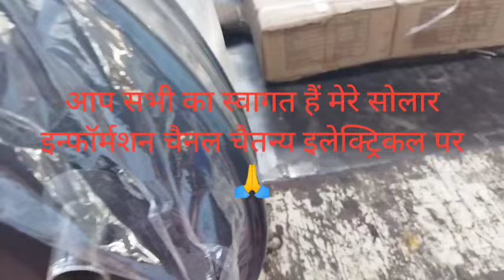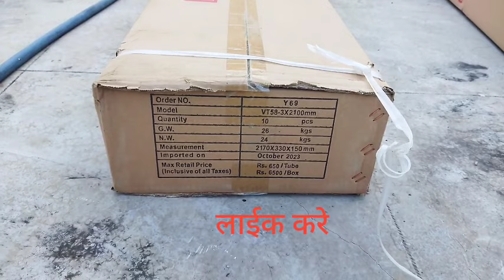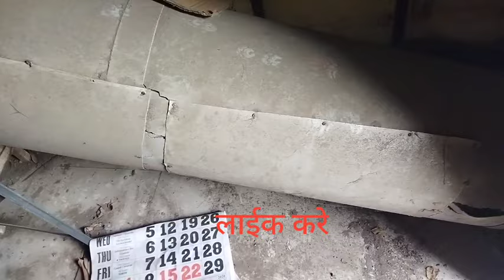500 LTR ETC🌞 SOLAR WATER HEATER INSTELATION नया सोलर वॉटर हिटर फिटिग कैसेकरतेहै चैतन्य इलेक्ट्रिकल 🌞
500 LTR ETC🌞 SOLAR WATER HEATER INSTELATION नया सोलर वॉटर हिटर फिटिग कैसे करते है चैतन्य इलेक्ट्रिकल 🌞